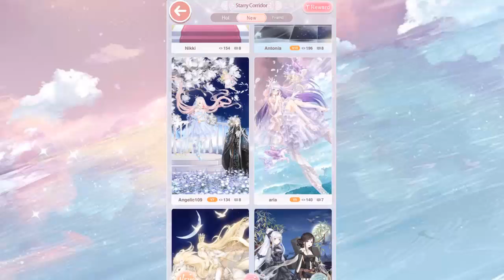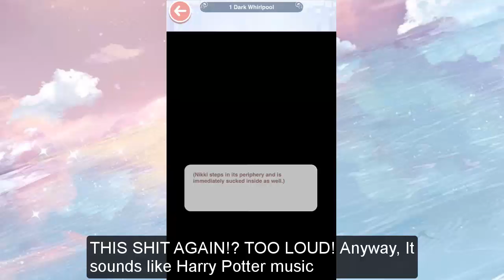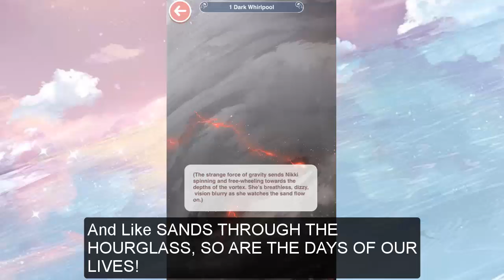Love Nikki: Kimi's Bright Future! Reaction/Commentary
So bright, gotta wear shades. Does include captions as the audio is wonky again. Anyway, Kimi's lore is here!

Love Nikki UID: Dora Vee: 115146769, Sarah Luc(Star Flare): 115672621, Nersei Proyas: 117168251